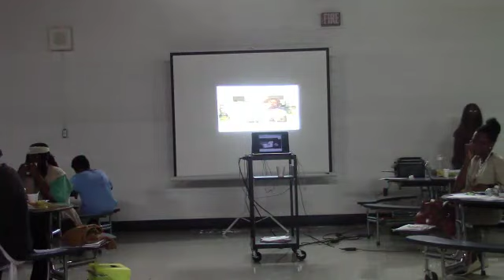Guest Speaker: Dr. Jifunza Right - RAFT-P Program Resource